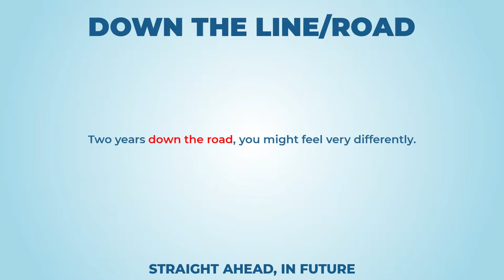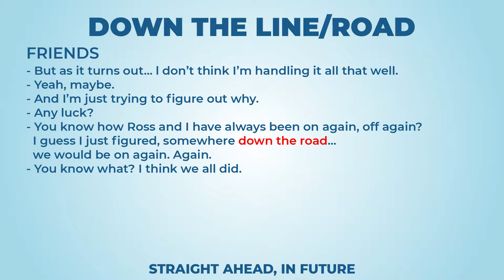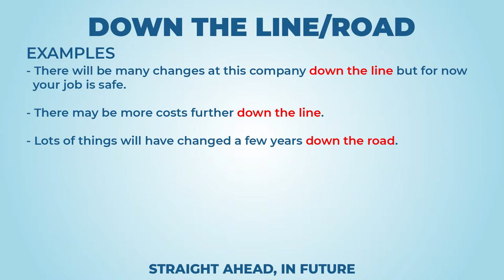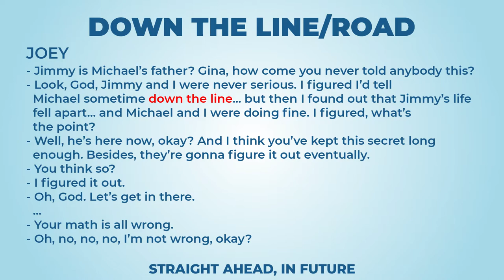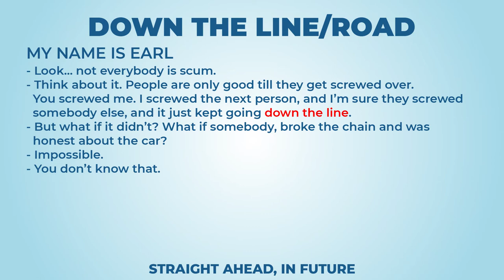Down the line/road (long version) - Learn English with phrases from TV series - AsEasyAsPIE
we have a new phrase for today: Down the line/road